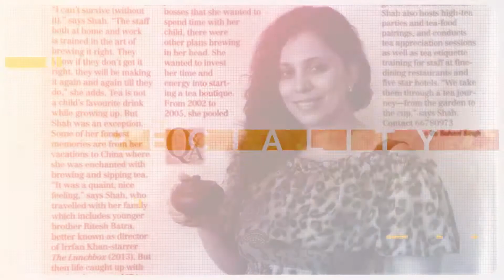Radhikas Fine Teas - Romance Tea Series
Take a whiff of our Romance Teas, that are brimming with happiness, tenderness, love and warmth. Watch Radhika take you on a journey to explore Romance Teas.